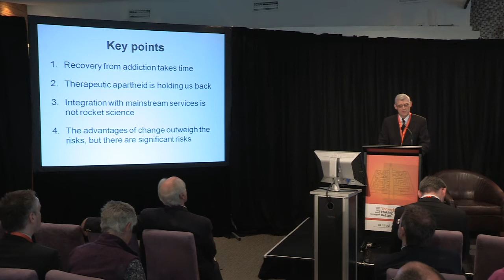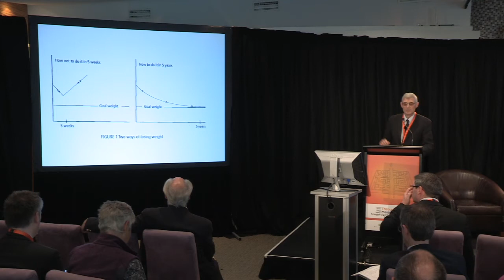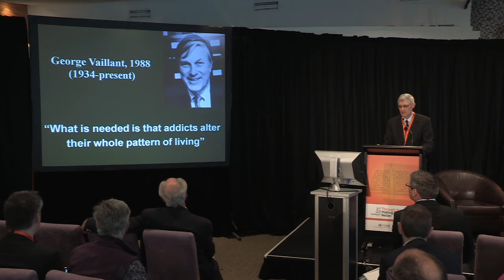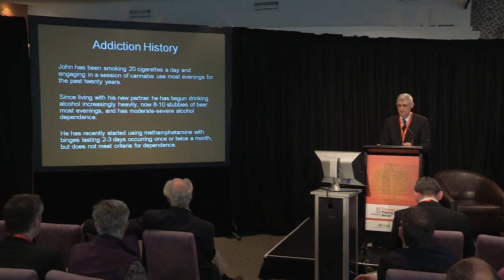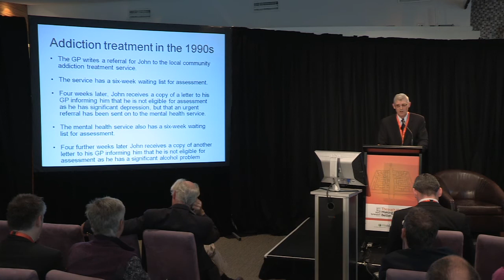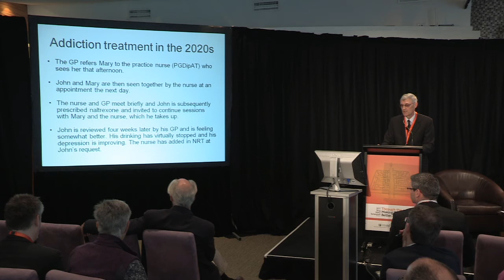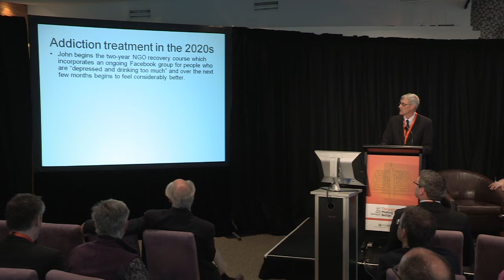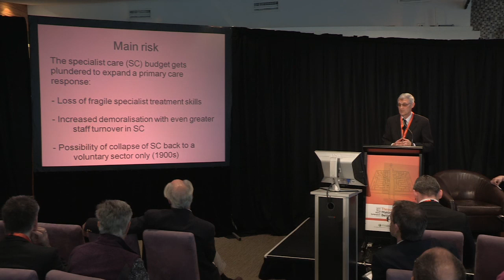Professor Doug Sellman, Through the Maze: Making Treatment Better keynote address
Professor Doug Sellman, National Addiction Centre, keynote address to the 2011 Drug Policy Symposium "Through the Maze: Making Treatment Better. 30 August, Te Papa, Wellington, 2011.